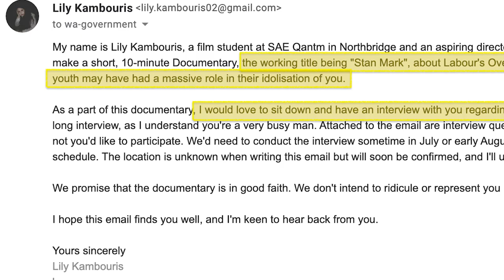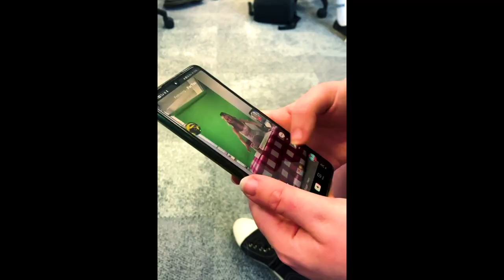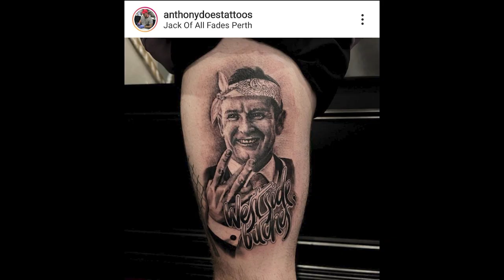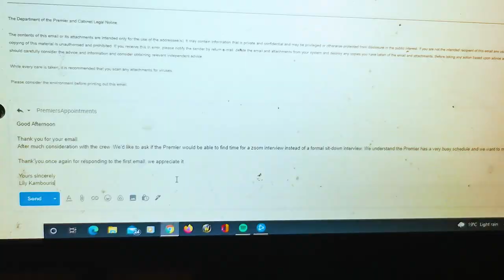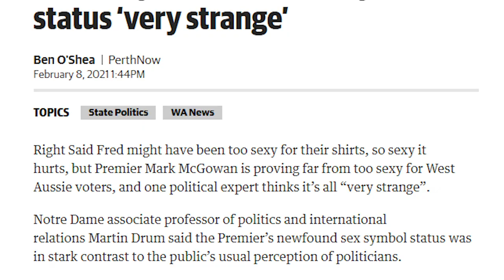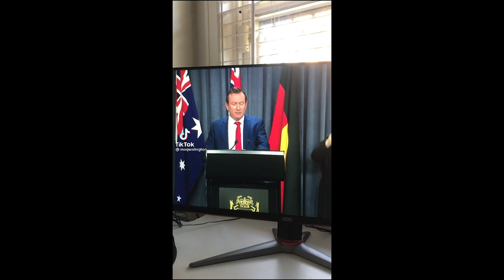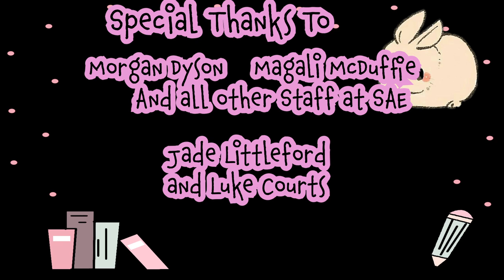STAN MARK | A student-documentary about DADDY MARK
STAN MARK is going give a voice to our youth politically and potentially showcase youth culture to older audiences. Also it will be a massive collaboration between people in our community. And finally, who doesn’t love Mark McGowan?
Lily Kambouris and the crew as they scramble to create a documentary about Mark McGowan’s popularity amongst younger people. Through artistic representation and TikTok, what will they discover? And, can Lily land an interview with Mark McGowan.